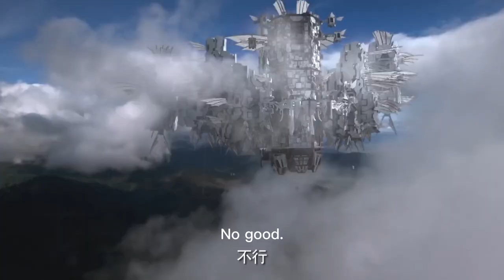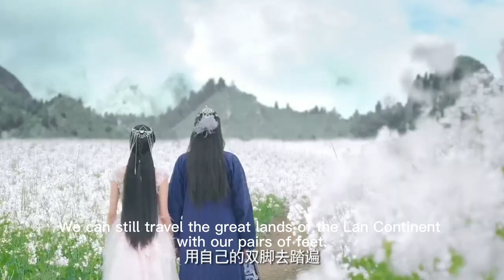霸道羽皇1刀讓惡毒太子喪命，牽手灰姑娘，過上了幸福的生活！【28-1】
【JZTKC】EP
【劇名】《九州天空城Novaland: The Castle in the Sky》
【劇情簡介】《九州天空城》講述了羽族天才機關大師的女兒易茯苓雖是人族，卻是星流花神轉世。隨著易茯苓的成長，她的身份也逐漸暴露，從而遭到兩族爭奪。一次易茯苓去找青梅竹馬的人族太子白庭君時，受到羽皇風天逸的欺騙而闖下一系列大禍，並意外與其踏上逃亡之路。二人從歡喜冤家到漸生情愫。然當風天逸排除萬難準備登臨羽皇之位的時候，卻發現易茯苓花神身份的覺醒便意味著她生命的消亡……同時自幼愛慕羽皇的羽族郡主雪飛霜因嫉恨、深愛易茯苓的白庭君也因命運的捉弄，身心遭到重創後，一步步走向萬劫不復……